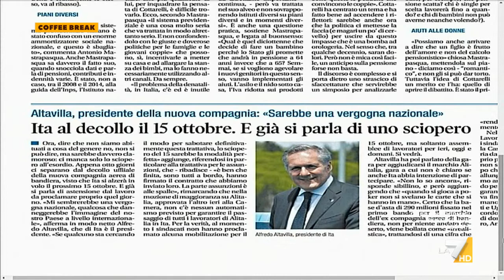Ex Alitalia, Francesca Re David-Fiom: "La nuova azienda è pubblica ma applica ai lavoratori un ...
La segretaria Generale del sindacato Fiom-CGIL Francesca Re David sulla nascita di ITA come eredità della compagna aerea italiana: "Sono anni che i lavoratori pagano le scelte sbagliate dei manager"